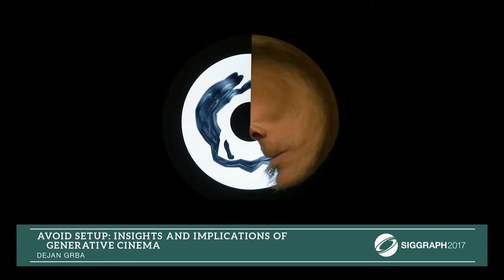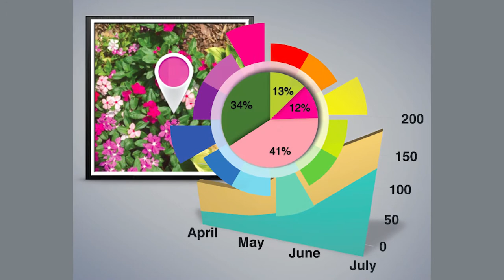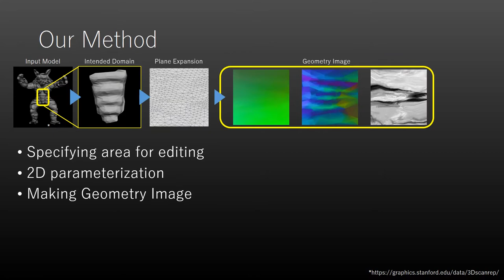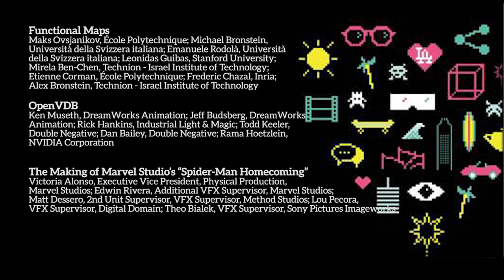Ready, Steady SIGGRAPH: Educational Research Program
An introduction for first-time conference attendees to the education programming at SIGGRAPH 2017